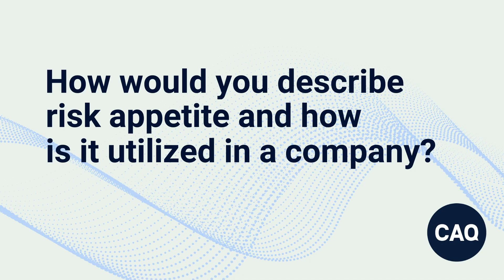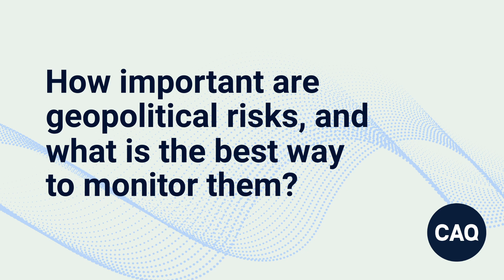Enterprise Risk Management for Audit Committees | Q&A with PwC’s Brian Schwartz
A Q&A with Brian Schwartz, Partner & US Enterprise Risk Management Solutions Leader at PwC US regarding Enterprise Risk Management.